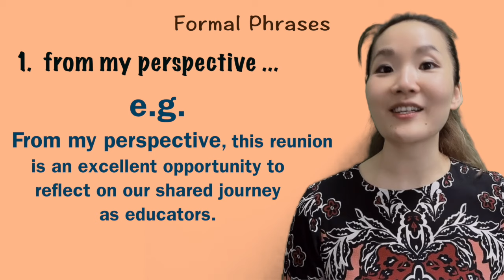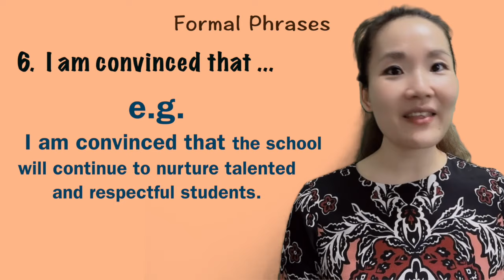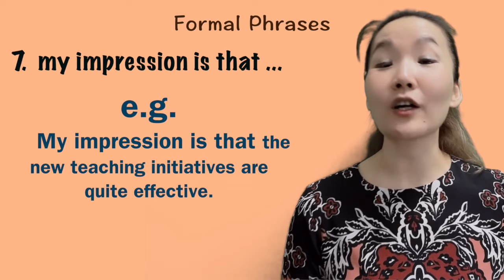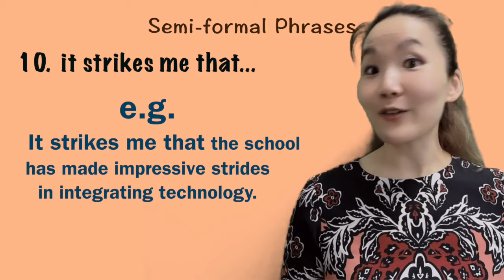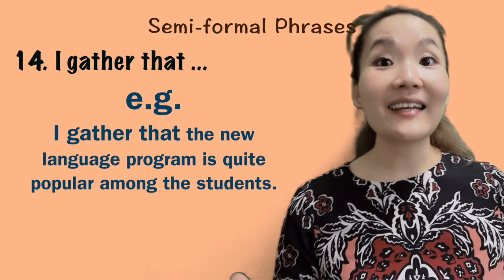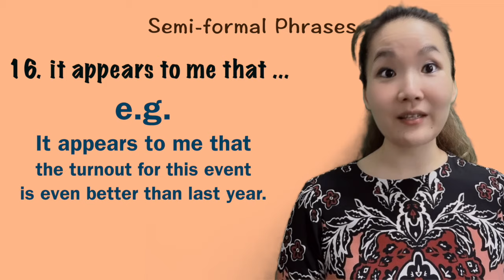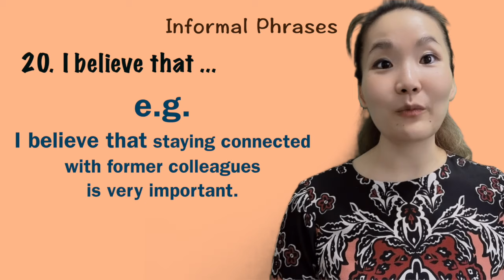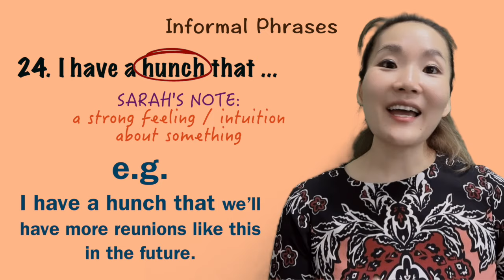STOP SAYING “I think” – Use These 24 Alternatives Instead!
Don't you think "I think" is overused and boring? I've prepared 24 advanced alternative phrases from 3 different levels. Formal, semi-formal and informal. Use these phrases instead!

Timestamps:
00:00 Introduction
01:02 Content
01:32 #1 from my perspective ...
01:56 #2 it is my belief that...
02:19 #3 in my opinion ...
02:40 #4 in my view ...
03:04 #5 it seems to me that ...
03:42 #6 I am convinced that ...
04:05 #7 my impression is that ...
04:24 #8 as far as I'm concerned ...
04:50 #9 from where I stand ...
05:34 #10 it strikes me that ...
06:05 #11 as i see it ...
06:24 #12 my understanding is that ...
06:48 #13 to my mind ...
07:11 #14 I gather that ...
07:31 #15 in my experience ...
07:51 #16 it appears to me that ...
08:24 #17 I would say that ...
08:41 #18 as far as I can tell ...
09:13 #19 I reckon that ...
09:45 #20 I believe that ...
10:04 #21 sounds like ...
10:19 #22 from what I can tell ...
10:38 #23 I feel that ...
10:59 #24 I have a hunch that ...
11:32 Conclusion

Check out the video next